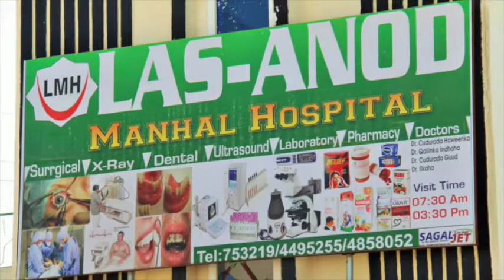Ogaysiiska Fariinta Caafimaad ee MANHAL